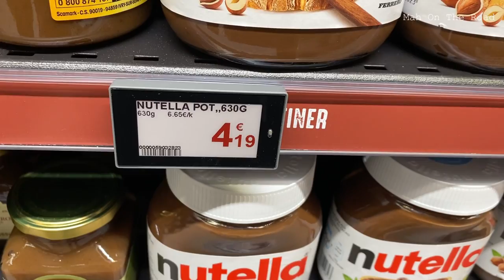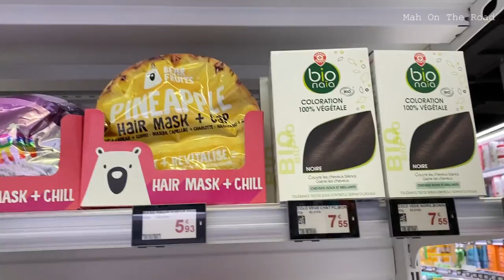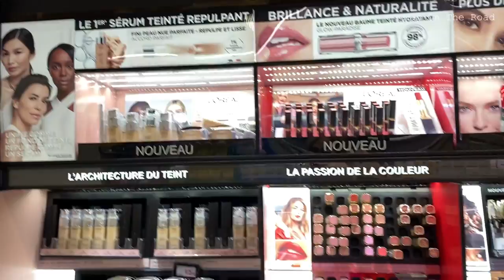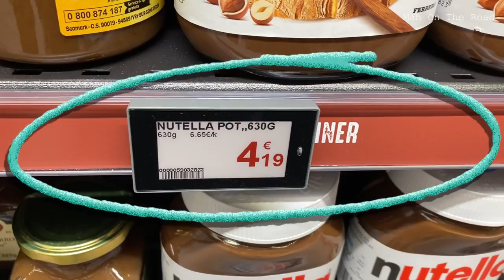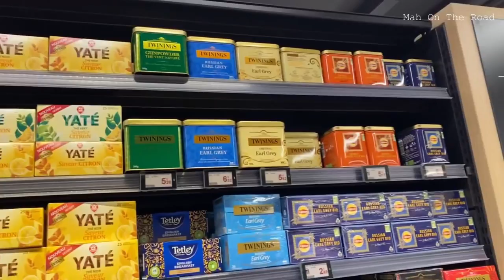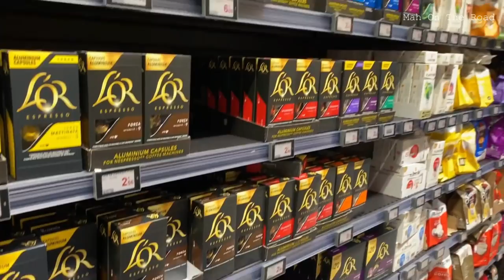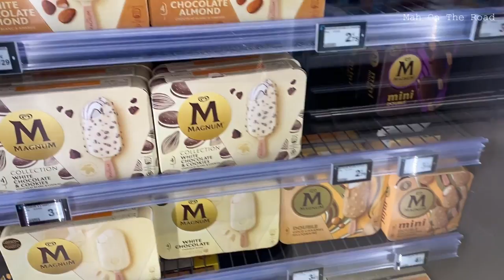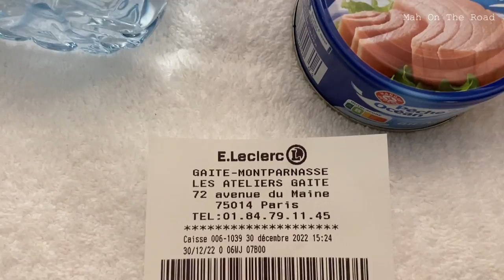Como são os Supermercados em Paris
Neste vídeo filmei um Supermercado super moderno e novinho que fica ao lado do Hotel PULLMAN PARIS MONTPARNASSE, numa Galeria nova recém inaugurada.
Tem várias lojas e restaurantes nessa Galeria, e esse Mercado super completo.
Possui refeições semi prontas, congeladas, e a disponibilidade de esquentar lá mesmo e levar quentinho para casa/hotel.
Além de outros produtos normais que tem em qualquer supermercado, com a diferença é que os preços mesmo sendo em euro, são muito mais baratos do que no Brasil, e observamos o tanto de imposto que pagamos aqui.
Deixe suas impressões e dúvidas nos comentários.
Vídeo realizado em 30/12/2022 em Paris.

Vídeo novo na quinta ou sexta-feiras 17h00